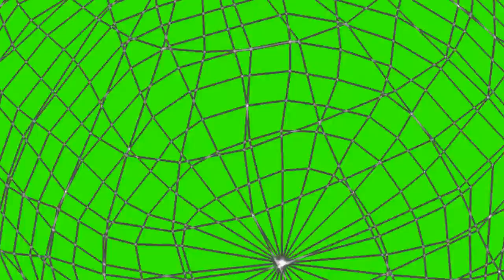Black Cobweb Green Screen Background ANIMATION FREE FOOTAGE HD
Free Footage, Green screen and background for free!

You can Download and use this HD footage for FREE in your
private/commercial Projects.

We have: green screen animation, chroma key, free backgrounds, Smoke animations, Clouds animations, Explosion, Energy Sphere, Fireworks Animations, Force Lightning, Glitches, 8mm, Old Film Looks, Disturb, Burn Film, after effects animations, glitter, Light Effects, Hypnotic, Particle animation, hd clips, Snow, storm, Rain & Falling Objects animations, lens flare and vj dj backgrounds, free video for music, royalty free videos, led lights, disco lights, cars animations, 3d videos,Light effect, lights, lights effects, special effects, abstract backgrounds, geometrical backgrounds, hd footage, real footage, soon 4k !

YouTube or to any other website.

Free Footage Other languages: đoạn phim miễn phí, hình nền miễn phí, Ingyenes felvételeket, ingyen hátterek, Приклади використання, безкоштовно фони, ücretsiz görüntüleri, ücretsiz arka, Freie Footage, kostenlose Hintergründe, ภาพฟรี, พื้นหลังฟรี, gratis film, gratis bakgrunder, metraje gratuito, fondos gratis, brez posnetkov, proste ozadje, zadarmo stopáž, zadarmo pozadia, Фрее видео записи, бесплатно позадине, Примеры использования, бесплатно фоны, imagini gratuit, fundaluri gratuite, metragem livre, fundos gratuitos, darmowe nagrania, darmowe tła, gratis footage, gratis achtergronden, frjáls myndefni, ókeypis bakgrunn, píosaí scannáin saor in aisce, saor in aisce cúlraí, rekaman gratis, latar belakang gratis, मुक्त दृश्य, मुक्त पृष्ठभूमि, δωρεάν βίντεο, δωρεάν υπόβαθρα, 無料のフッテージ、無料の背景, images libre, milieux libres, vapaa kuvamateriaalia, vapaa taustat, fri optagelser, frie baggrunde, 무료 영상, 무료 배경, 免费素材，免费的背景, لقطات الحرة، والخلفيات المجانية

Other languages: zöld képernyő, हरी स्क्रीन, グリーンスクリーン, écran vert, grön skärm, pantalla verde, metraje gratuito, metraje gratuito, зеленый экран, ecran verde, images libres, latar Belakang, grøn skærm, 녹색 화면, 绿屏, rekaman gratis, opptakene, groen scherm, destello de lente, grønn skjerm, lensa suar, gratis beelden, ingyenes felvételek, Ленс Фларе, lysskjær, Календарь событий, bakgrunn, लेंस चमकाना, animasi, animasjon, lentilă flare, animatie, αντανάκλαση του φακού, анимация, animación, эффетти специальная , 特殊効果 ,특수 효과 , مؤثرات خاصة ,विशेष प्रभाव , efeitos especiais ,efectos especiales ,effets spéciaux ,Spezialeffekte ,speciale effecten , 特技 structuur, बनावट, текстура, objektiv flare, レンズフレア, fflêr lens, achtergrond, 镜头光晕, 렌즈 플레어, пристъп на обектива, bakgrund, 免费素材, 無料のフッテージ, मुक्त दृश्य, 质地, 动漫, 생기, アニメーション, εμψύχωση tekstur, حيوية, fondo, شاشة خضراء, sfondo,배경, фон, 背景, نسيج, Hintergrund, 背景,لقطات المجانية, عدسة مضيئة ,خلفية